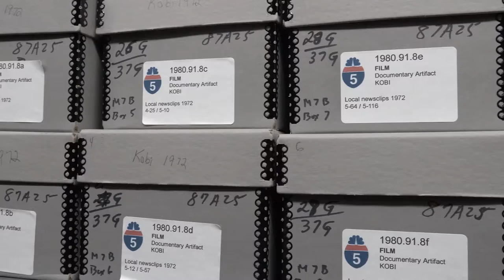16mm Reflections - Trailer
Watch the trailer for our upcoming documentary short, 16mm Reflections. Coming soon, this film looks at a massive effort by the Southern Oregon Historical Society to digitize historical footage of Jackson County.